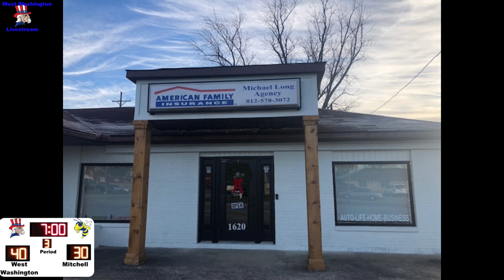2023 JV Mitchell vs West Washington 20 January 2023 06 02 59 PM